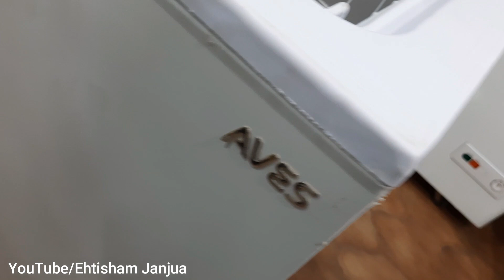Imported Deep Freezers In Pakistan | New & Used Cheap Price Deep Freezer | Jackson Electronic Market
EhtishamJanjua